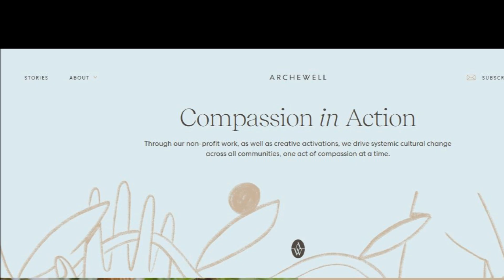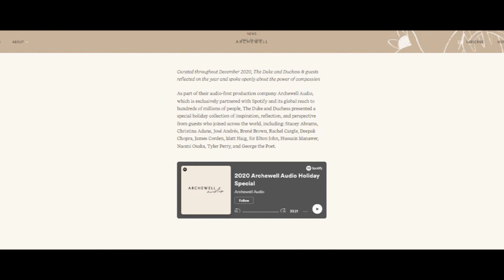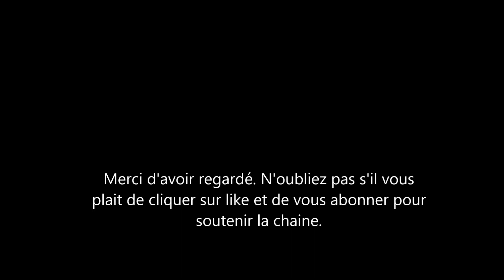Le site de Meghan Markle et le Prince Harry a un nouveau visage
le site de Meghan Markle et le Prince Harry semble avoir été mis à jour. Archewell a de nouveaux articles, pour la plupart écris par le duc et la duchesse de Sussex.